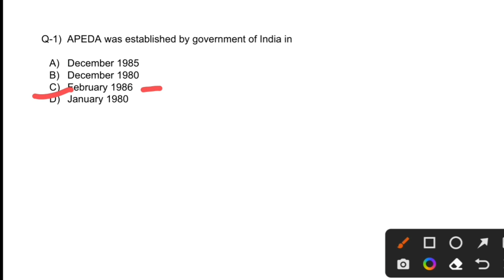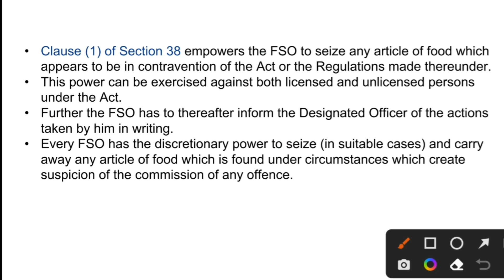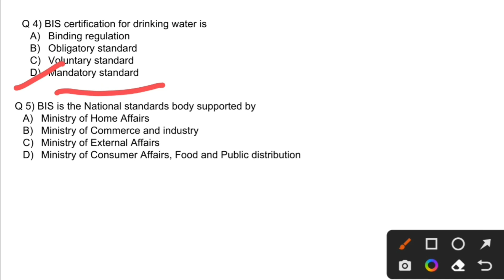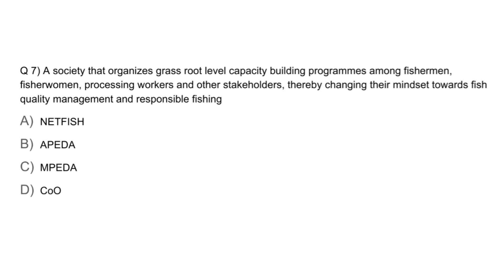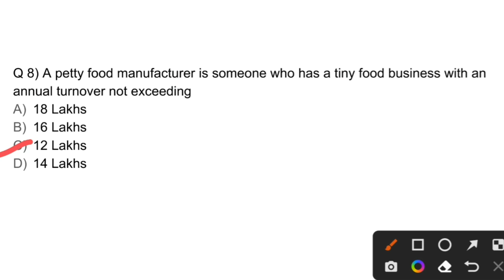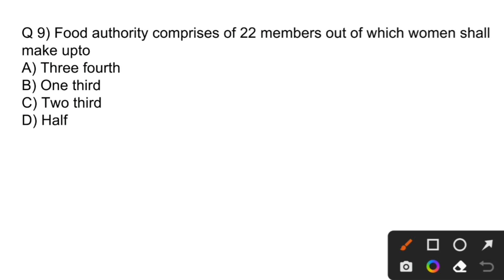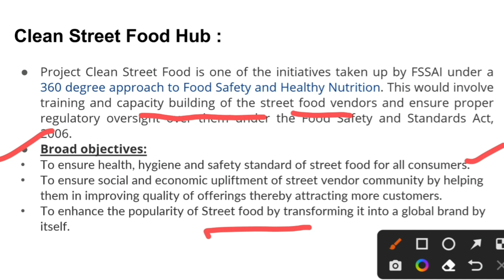Previous year questions with explanation : Important for FSSAI and other FSO Exams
Hi guys ! I know it's been a long time since we have met. Sorry to keep you waiting.

Today's video is on previous year questions asked in fso exams.

Important Food Technology Books-